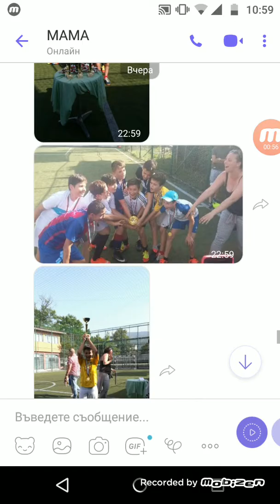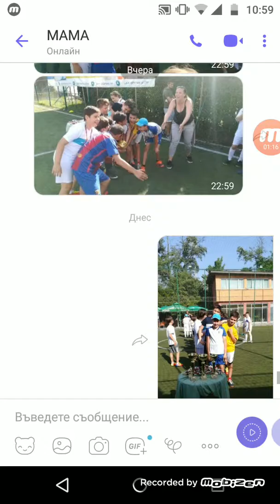Победа на торнира